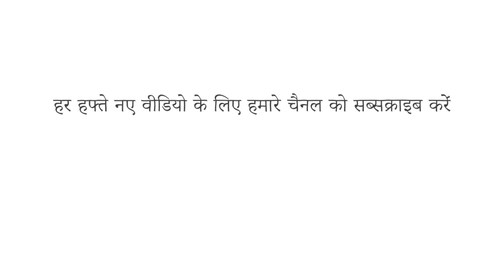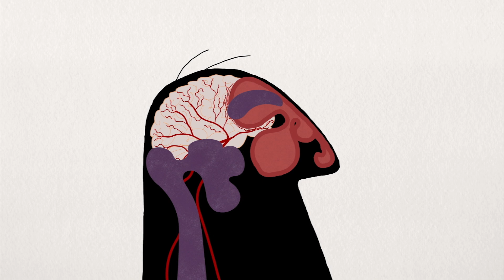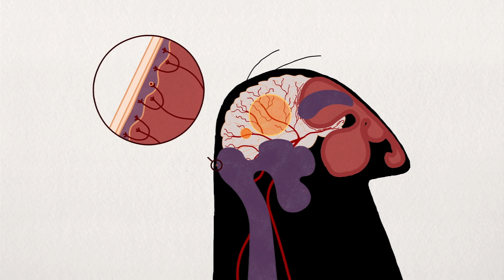सिरदर्द का कारण क्या हैं? -डैन क्वार्टलर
प्राचीन ग्रीस में, लंबे समय से चले आ रहे सिरदर्द के लिए सबसे प्रसिद्ध उपाय कथित रूप से संक्रमित रक्त को निकालने के लिए खोपड़ी में एक छोटा सा छेद करना था। सौभाग्य से, आज डॉक्टर सिरदर्द को ठीक करने के लिए बिजली उपकरणों का सहारा नहीं लेते हैं, लेकिन हमें अभी भी इस प्राचीन बीमारी के बारे में बहुत कुछ जानना बाकी है। डैन क्वार्टलर सिरदर्द के बारे में हम जो जानते हैं (और नहीं जानते) उसे साझा करते हैं।

सबक  Dan Kwartler द्वारा, Sharon Colman द्वारा निर्देशित।